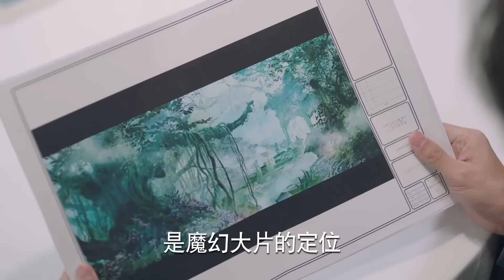速看EP21 灰姑娘的鞋子意外壞了，霸總帶她去商場爲她穿上最昂貴的水晶鞋，灰姑娘情不自禁愛上了他【一千零一夜21 1 Sweet Dreams】